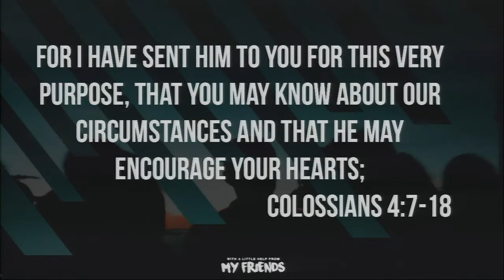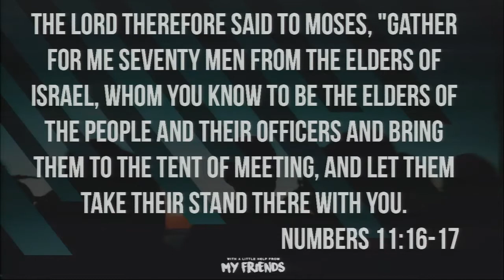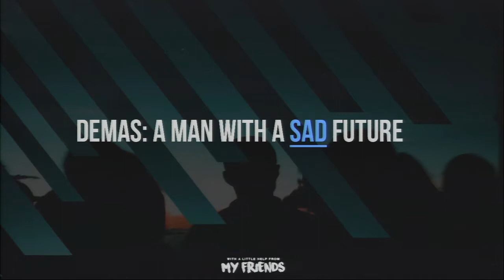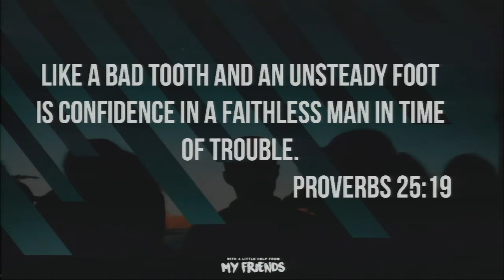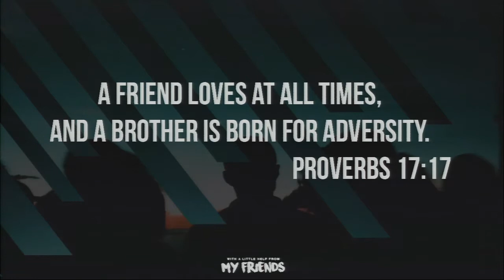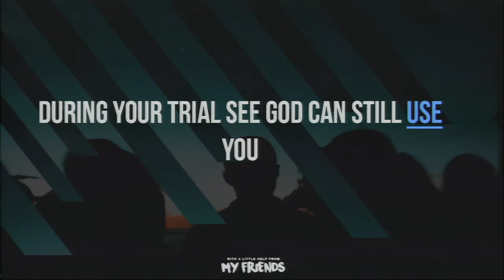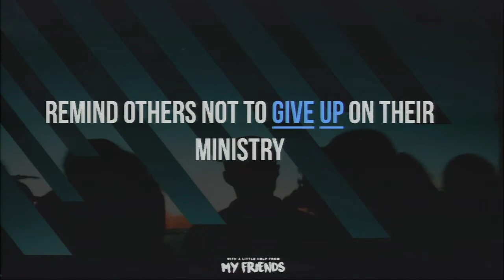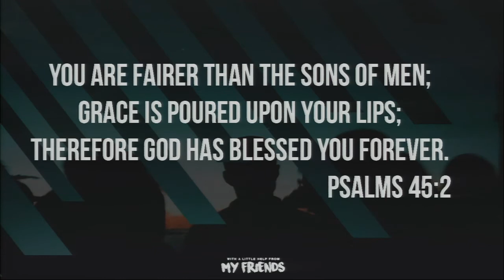10/29/2017 - With a Little Help From My Friends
A chapter by chapter and verse by verse study of Colossians taught by Pastor Bob Kopeny of Calvary Chapel East Anaheim.